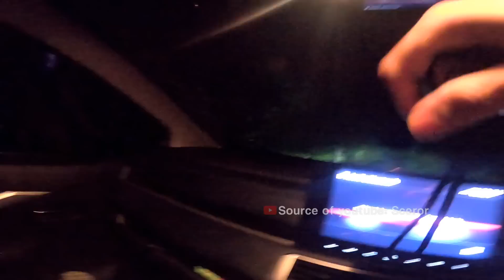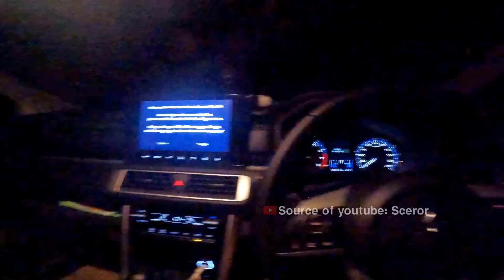DITEROR! MATIKAN MOBIL DIHUTAN PENUH KUBURAN KALIMANTAN!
MAKSIMALKAN SAAT MENONTON!
~ GUNAKAN KUALITAS VIDEO 720/1080P.
~ GUNAKAN HEADSET.
~ MATIKAN LAMPU DAN TONTON SENDIRIAN.